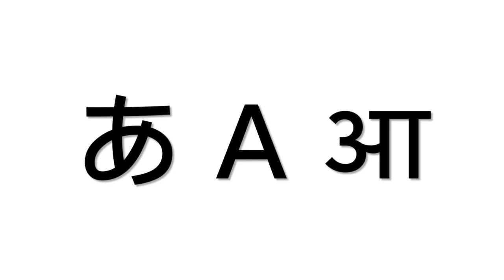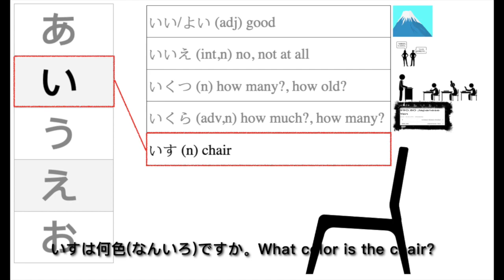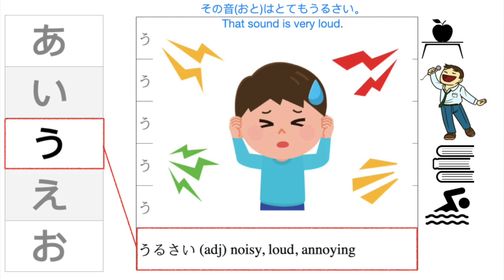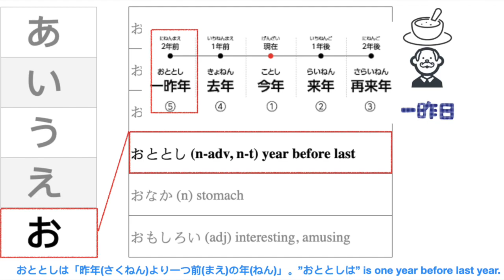ひらがな あいうえお Hiragana aiueo - updated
Japanese Study - Weekly Class - DASU EDUCATIONAL SOCIETY

「寒いですか」「ええ,寒いです」。"Are you cold?" "Yes, it's cold."
 映画館に映画を見にいきませんか。Would you like to go see a movie at the cinema?
彼女は英語をすらすらと話すことができる。She can speak English fluently.
駅までバスに乗った。I took a bus to the station.
えんぴつであなたの名前を書きなさい。Please write your name with a pencil.